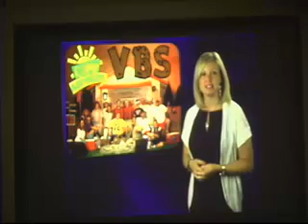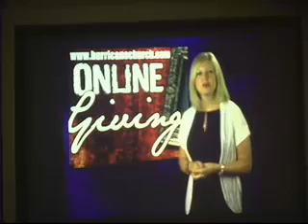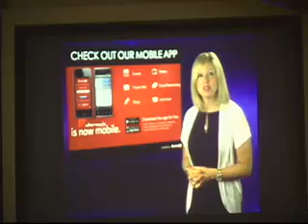Tab Sunday 7.7.13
Tabernacle of Praise (WV)
Multi Generational Blessing
Bishop Bryan Mathews - Captured Live on Ustream with the Ustream Mobile App